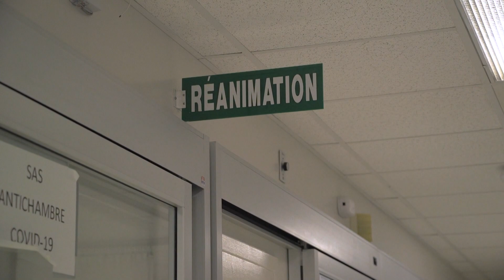Le quotidien d'une infirmière au Québec en 2023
D’une importance cruciale dans une salle d’urgence, une infirmière voit les pires cas d’accidents de voitures, de jeunes enfants gravement blessés et des familles endeuillées. Elle doit mettre ses émotions de côté et doit être alerte en tout temps.

Noémie Charron, infirmière clinicienne au CIUSSS de l’Estrie-CHUS, a décidé de montrer son univers à Noovo Info afin de dresser un portrait complet de la profession.